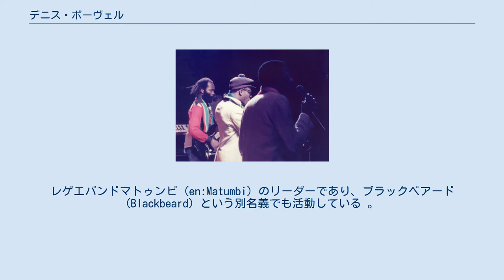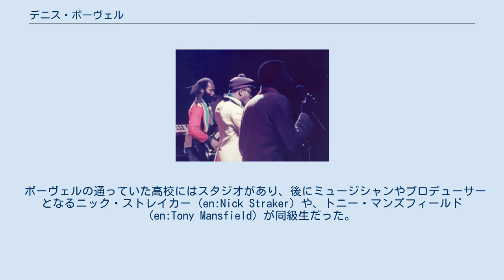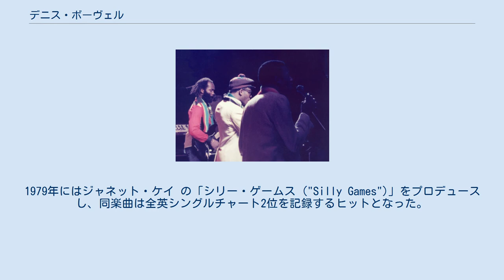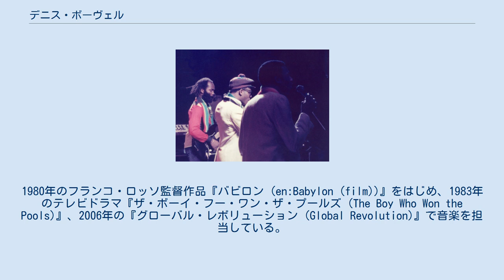デニス・ボーヴェル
レゲエ・ミュージシャン
デニス・ボーヴェル（Dennis Bovell、1953年5月 - ）はバルバドス・セントピーター教区 (en:Saint Peter, Barbados) 出身のマルチプレイヤー（ギター、ベース他）、音楽プロデューサー、レコーディング・エンジニア。
レゲエバンドマトゥンビ (en:Matumbi) のリーダーであり、ブラックベアード (Blackbeard) という別名義でも活動している 。
 1953年5月、バルバドスのセントピーターにおいてセブンスデー・アドベンティストの家庭に生まれる。
12歳のとき家族とともにイギリスのサウスロンドンに移住する。
そこでボーヴェルはジミ・ヘンドリックスなどアフロ・ロックに影響を受け、ギターを始める。
その後ジャマイカの文化、特にダブに没頭するようになり、1970年にサファラーズ・ハイファイというサウンドシステムを設立する。
このサウンドシステムの運営中、警察とトラブルが起こり、ボーヴェルは逮捕され6ヶ月間拘留されるが、後に釈放された。
 ボーヴェルの通っていた高校にはスタジオがあり、後にミュージシャンやプロデューサーとなるニック・ストレイカー (en:Nick Straker) や、トニー・マンズフィールド (en:Tony Mansfield) が同級生だった。
この二人はともに後にボーヴェルと作品を残した。
 1971年、サウスロンドンでマトゥンビを結成。
1979年9月にシングル「ポイント・オブ・ビュー」が、全英チャート（レコード・ミラー）35位を記録した。
アルバム「ポイント・オブ・ビュー」では、自身に影響を与えたエロール・トンプソンをプロデューサーに迎えている。
 また、マトゥンビの活動と並行し、1976年に、ダブ・グループの4thストリート・オーケストラを、エディ・タンタン・ソーントンらと共に結成した。
 ライブは行わずスタジオ・レコーディングのみの活動をしていた。
 1978年、ボーヴェルは詩人のリントン・クウェシ・ジョンソンによる世界初のダブ・ポエトリー・アルバム『ドレッド・ビート・アン・ブラッド』をプロデュースした。
ボーヴェルは以後ジョンソンの作品のほとんどをプロデュースしており、ダブ・ポエトリーというジャンルを音楽面で定義した人物の一人となった。
 ボーヴェルはラヴァーズ・ロックの創始者の一人でもある。
1979年にはジャネット・ケイ の「シリー・ゲームス ("Silly Games")」をプロデュースし、同楽曲は全英シングルチャート2位を記録するヒットとなった。
 1980年には坂本龍一のセカンドアルバム『B-2ユニット』において「ライオット・イン・ラゴス」などの楽曲のエンジニアリングを行った。
 彼はイギリスのレゲエ歌手ボビー・クレイとも多くの共同作品や共同プロデュース作品を制作した。
また、ボーヴェルは多くのレゲエミュージシャンだけではなく、バナナラマやトンプソン・ツインズ、シャロン・シャノン (en:Sharon Shannon)、ザ・ポップ・グループ、スリッツ、フェラ・クティ、オレンジ・ジュース (en:Orange Juice) 、マッドネスなど様々なジャンルのミュージシャンをプロデュースし、ニュー・ウェイヴムーブメントにも影響を与えた。
 ボーヴェルは映画音楽をも手がけている。
1980年のフランコ・ロッソ監督作品『バビロン (en:Babylon (film))』をはじめ、1983年のテレビドラマ『ザ・ボーイ・フー・ワン・ザ・プールズ (The Boy Who Won the Pools)』、2006年の『グローバル・レボリューション (Global Revolution)』で音楽を担当している。
 アルバム シングル コンピレーション アルバム コンピレーション シングル アルバム シングル